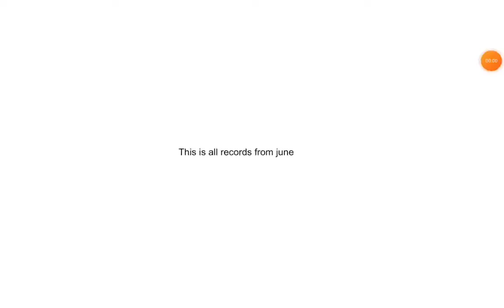Hill Climb Racing: All Records ( June )